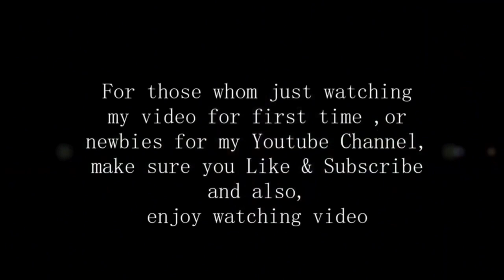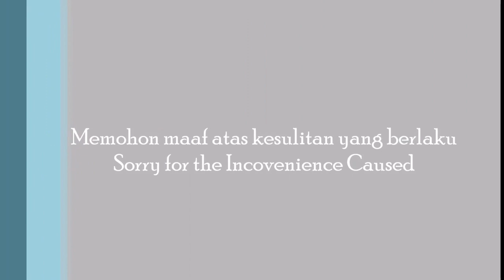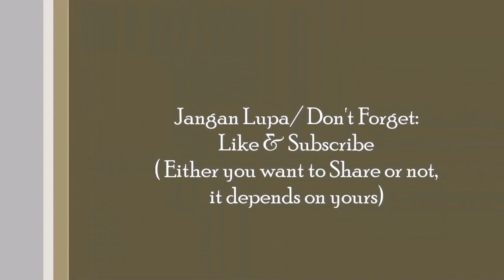Seminar Pembangunan Belia dan Pendidikan, Station Games (Uncle Wesley Fieldtrip Vlog Episode 3)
Penyambungan daripada video lepas, selain daripada station games, terdapat juga seminar pembangunan belia dan pendidikan yang sepatutnya dianjurkan kepada pelajar sekolah menengah, tetapi memandangkan masa itu adalah cuti sekolah,maka hanya melibatkan kami sebagai peserta yang dijadikan sasaran. Selepas itu, kami pula mengambil bahagian dalam permainan station games mengikut kumpulan dan juga jenis permainan yang dilalui.

Continued from the previous video, apart from the station games, there were also youth development and education seminars that were supposed to be organised for high school students, but since it was a school holiday, it only involved us as target participants. After that, we took part in the game of station games according to the group as well as the type of games that went through.

I do not owned any of these background musics